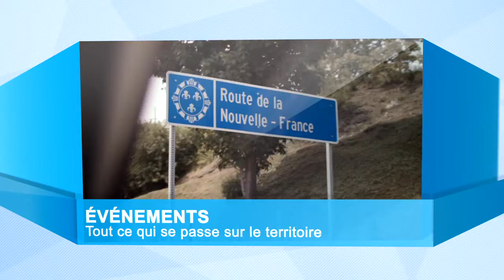1 heure d'ici - Nouveau générique d'introduction